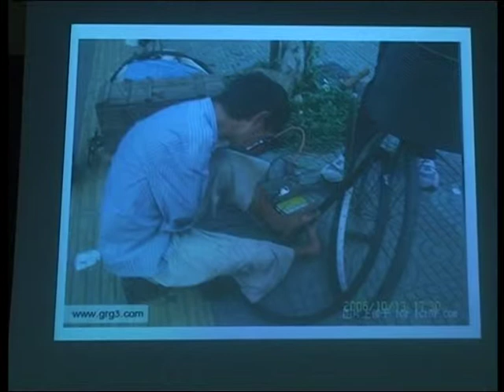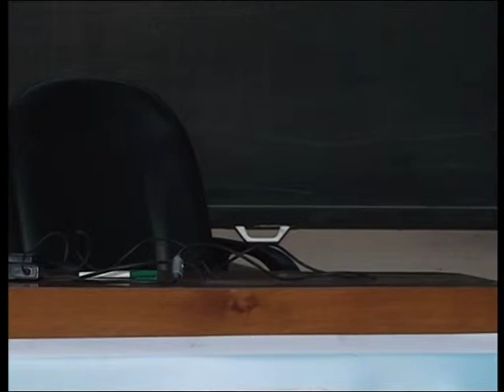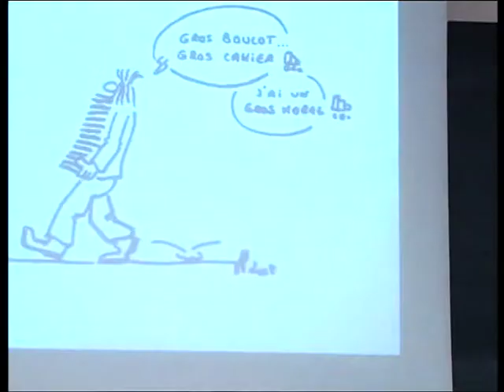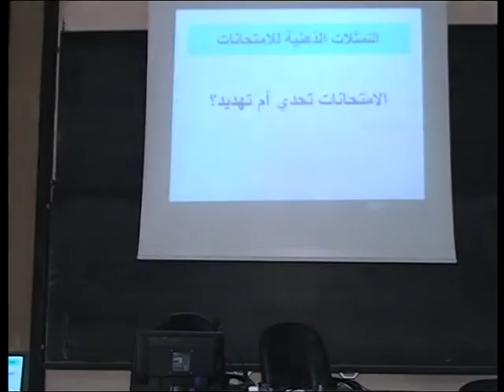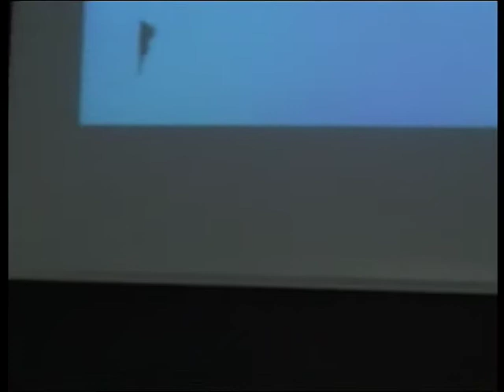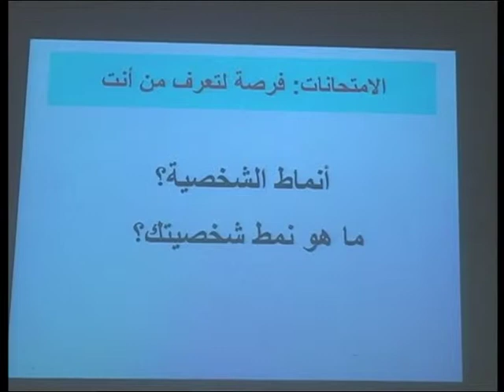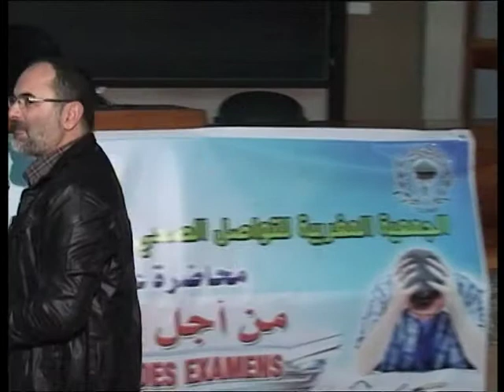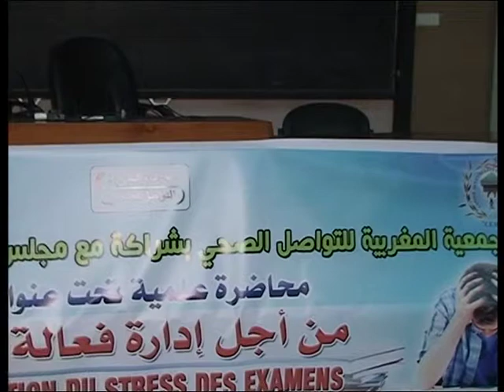من أجل إدارة فعالة لضغط الامتحان 2